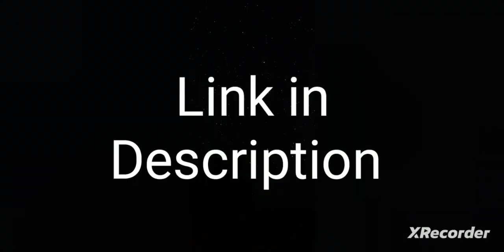Adventure Forest 1 leval 8 epic game maker